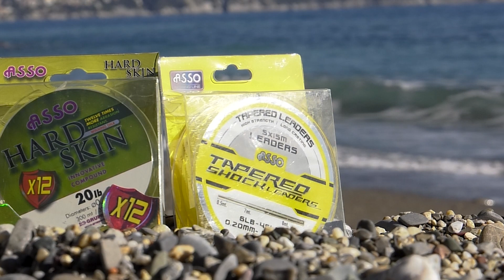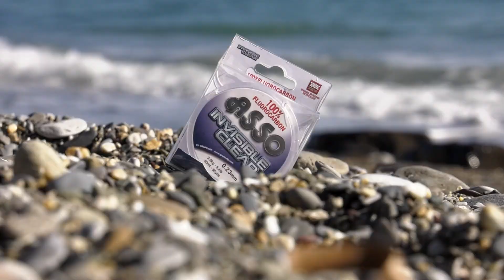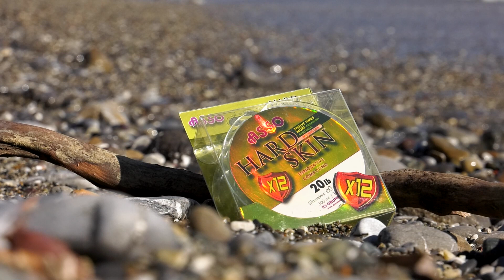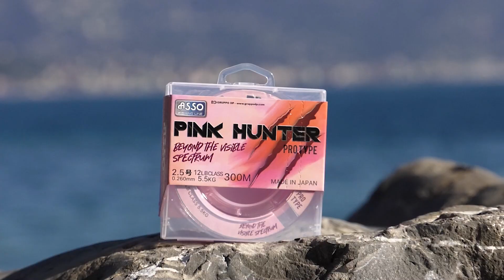Asso Fishing Line, fili per surfcasting, beach ledgering e pesca a fondo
Alcuni dei prodotti di casa Asso per surfcasting, beach ledgering e pesca a fondo. Con Giorgio Barbieri Temossi di Surfcasting GBTLiguria